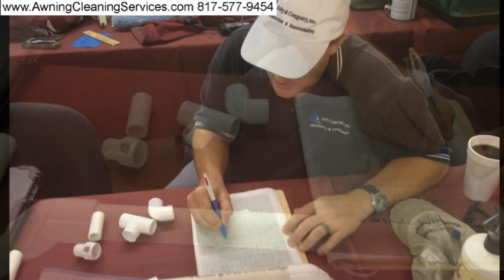Awning Cleaning and Repair Class Fort Worth TX held at Powerwash.com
Awning Maintenance - Cleaning and Repairing  Canvas Awnings - Dallas Fort Worth TX  - Removing Mold, Mildew, Environmental Dirt, Bird Droppings and Rust from canvas, vinyl  & metal awnings. Proudly serving Texas since 1984 by Wayne Shockey, Certified Master Awning Cleaner and Instructor, Commercial and Residential Awning Cleaning and Maintenance
Serving Dallas Collin Denton Tarrant Parker Johnson Wise Rockwall Kaufman Counties